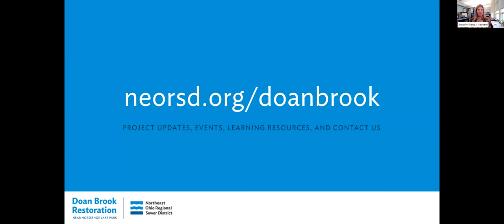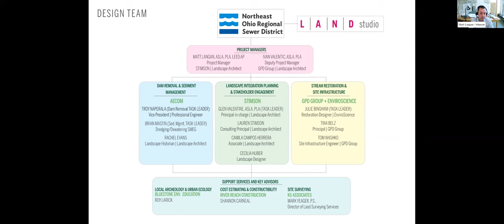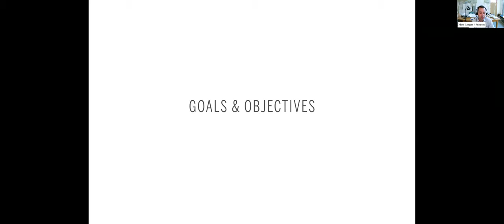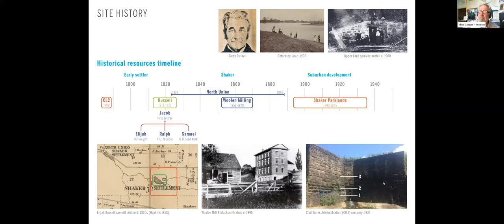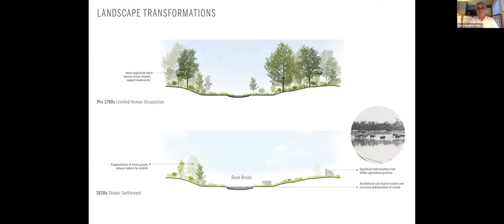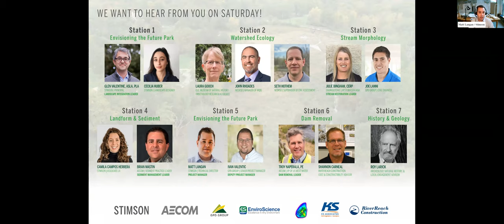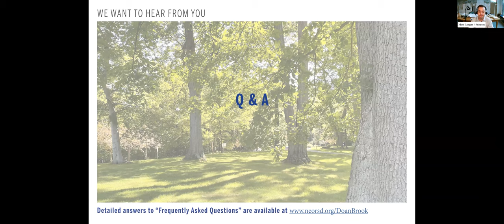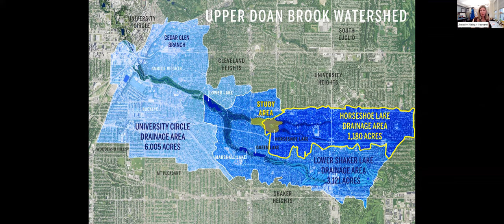Doan Brook Restoration Near Horseshoe Lake Park / Virtual Public Meeting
Presented and recorded August 25, 2022.